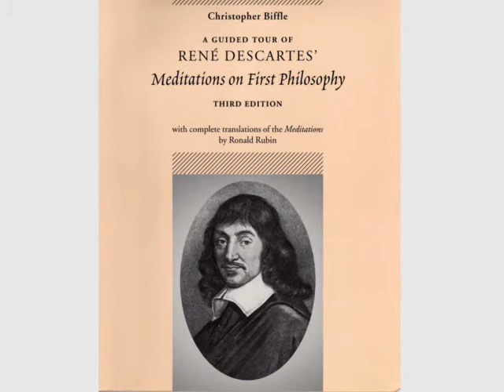Rob Stephens Biographic Video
This is a video Rob made when he was in college working toward his degree in teaching.

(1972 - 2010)